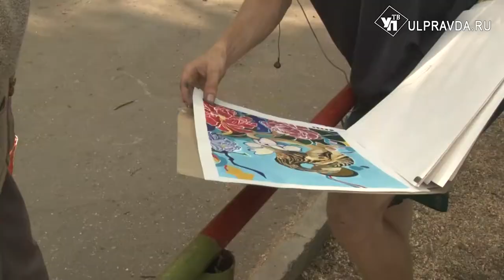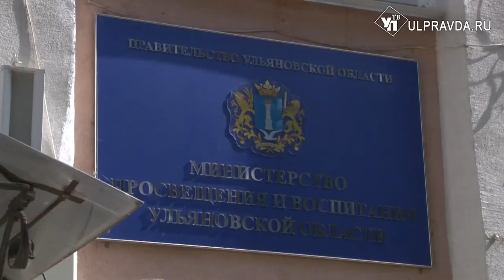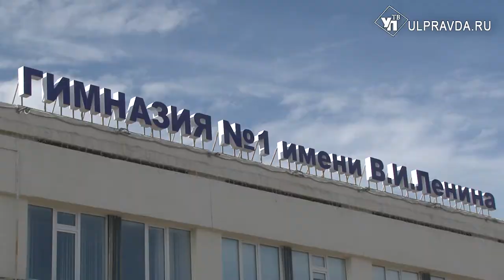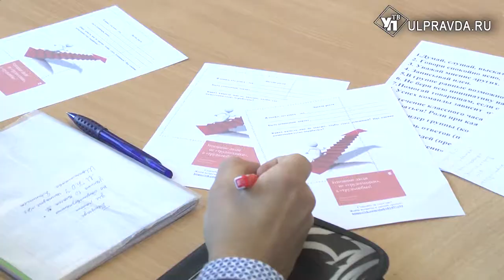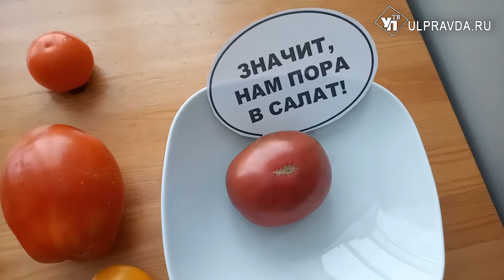ДВести: кому можно рисовать на заборах и что такое «суефа»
Это наш последний выпуск этом летом, но грусти – как ни бывало! Команда ДВести поможет жителям Ульяновской области провести последние дни августа ярко и подготовится к учебному году во всех отношениях.